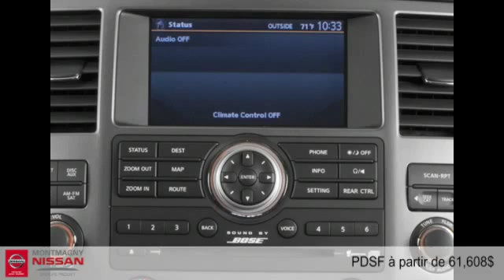Nissan Armada 2015 à Montmagny (Québec) entre Rivière-du-loup et Québec)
Nissan Armada 2015  à Montmagny (Québec) entre Rivière-du-loup et Québec) chez Montmagny Nissan [D2C-1790]